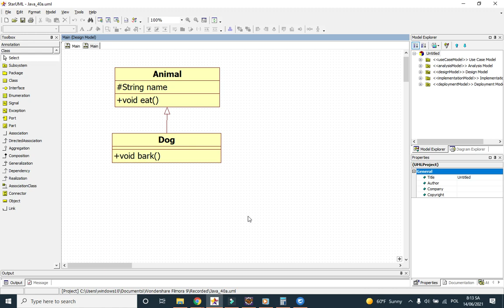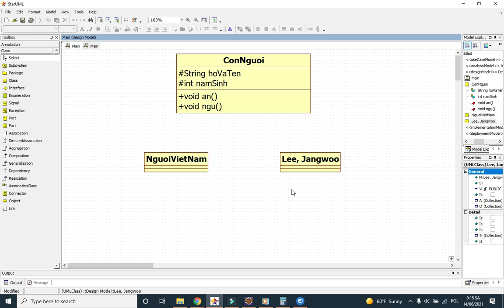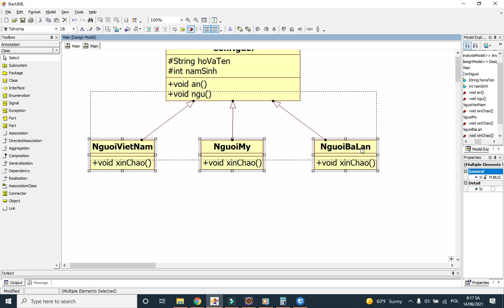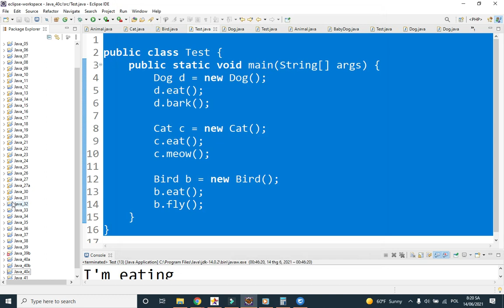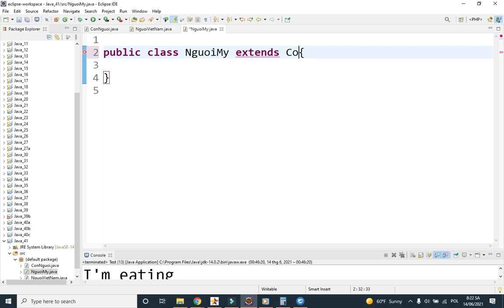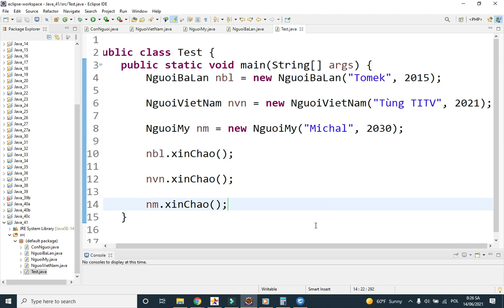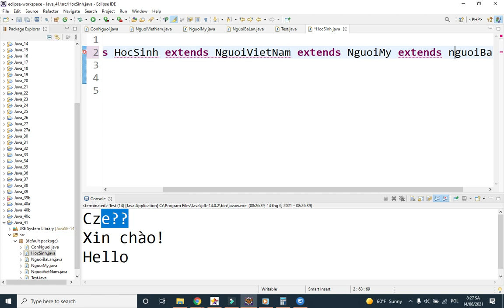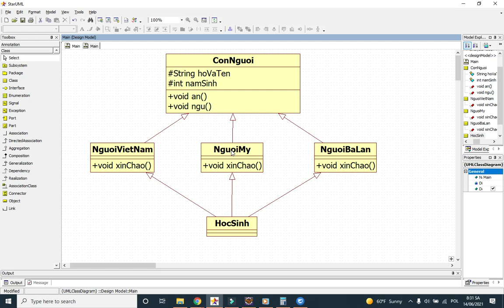Java 41. Vì sao không có đa kế thừa trong Java? | Phần 2 - Lập trình Hướng Đối Tượng